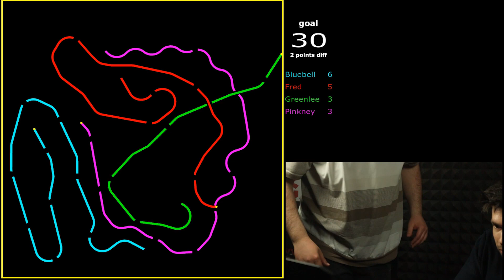Aleks, Ševa i 2Kitice igraju kurve - Good Game Show S03E03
Vidimo se na good.game/zagreb!

Sviđa vam se što vidite i želite vidjeti još i više tog što vidite?

Imate li pohvalu ili kritiku? Ostavite ju u komentarima ispod videa. Komentare čitamo!

Produkcija: Good Game Global
Voditelji: Aleks Curać-Šarić, Marko Ševa
Režija: Domagoj Martinko
Medijski partner: Telegram Media Grupa